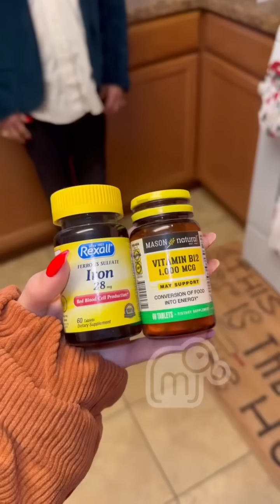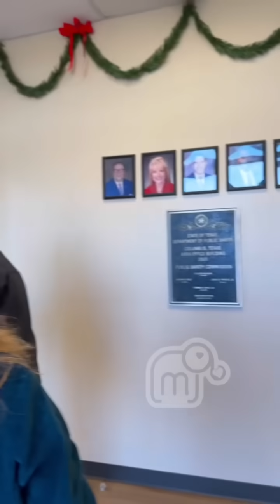Pronto Nance podrá ir a México/mariajessica🐘